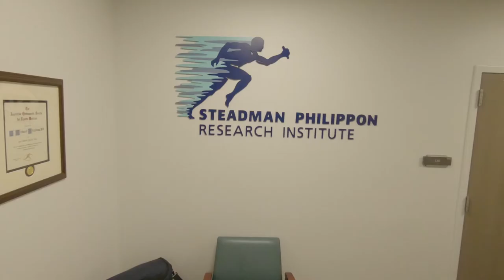Summer Scholars Program Day 1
This summer, the Steadman Philippon Research Institute is launching its inaugural Summer Scholars Program, inviting local high school students for a week of advanced science, technology, engineering, and mathematics (STEM) learning.